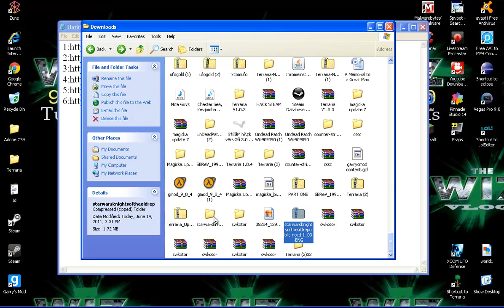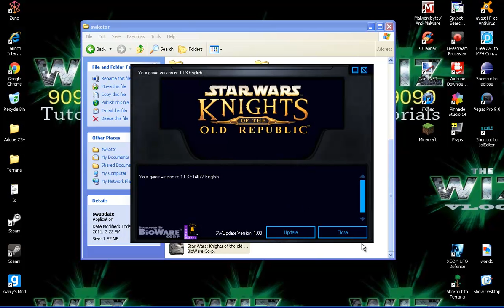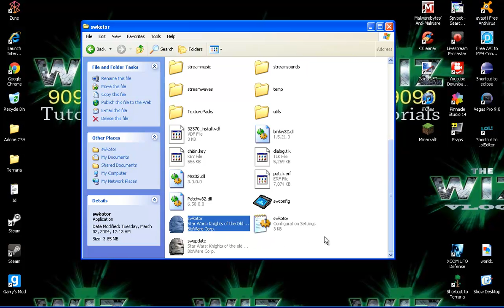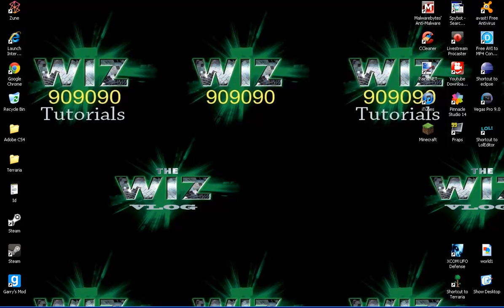How to Get Star Wars Knights of the Old Republic PC for FREE! (No Steam) (No Torrents)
Parts!

Crack!